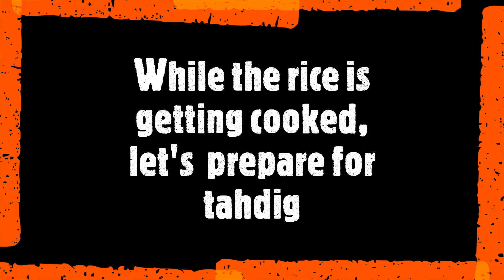Dill Rice Recipe | How to prepare Persian Shevid Polo | Iranian Cuisine | Sunday Afternoon Cooking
Perfect Persian Dill Rice with Tahdig. Dill Rice recipe - Dill has a unique fragrance and when dill is combined with rice, it is very delicious. Try this recipe and give us your view on how you liked it